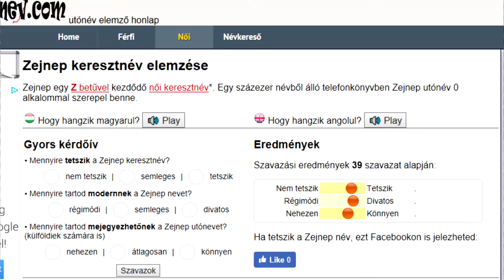ÖRDÖGŰZÉS KENNYVEL - BORZALMAS MAGYAR NEVEK #4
Ha szeretnél még több ilyen videót látni, kattints a 'Feliratkozás' gombra :)